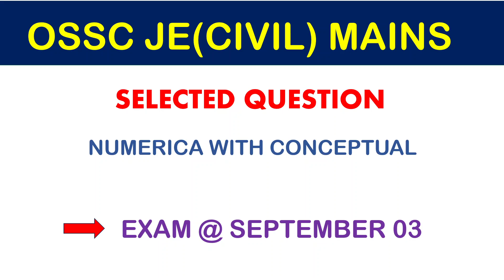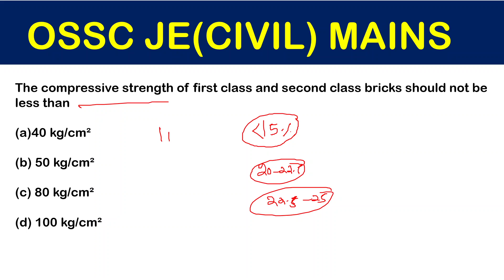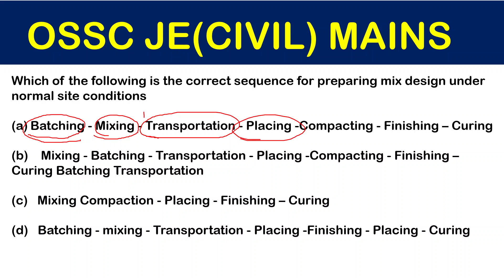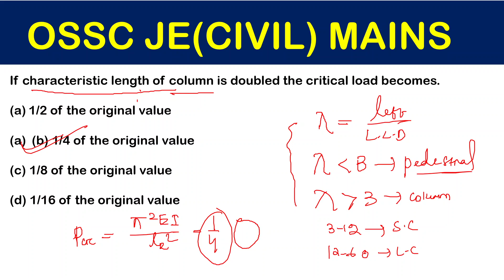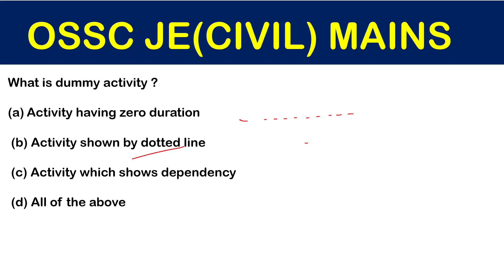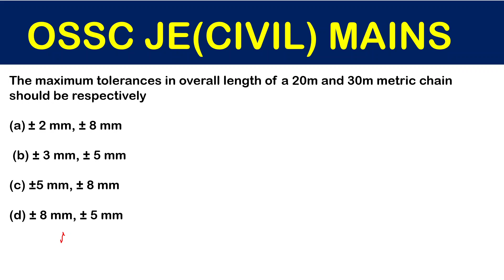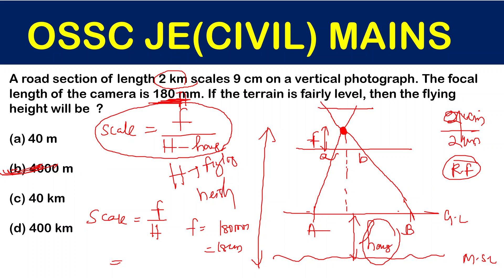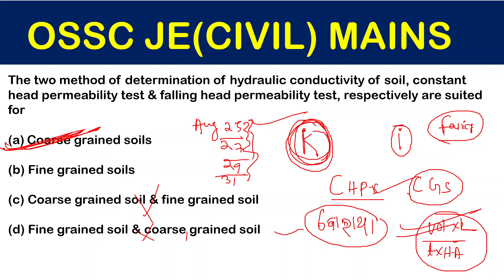OSSC JE CIVIL MAINS EXAM MOCK TEST 1 ANALYSIS#selectedquestions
mock Test is starting from Aug 25//27//29//31

To Download Pdf of all AE//JE Exams  Notes:-

Improve your knowledge with daily MCQ questions...always belive yourself...you are the best...keep studying..keep growing...
ODISHA TEACHER 2022
OSSC CGL Exam Preparation Strategy | Odisha CGL Strategy and Syllabus
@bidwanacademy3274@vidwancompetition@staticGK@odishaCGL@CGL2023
To Download Pdf of all General Awareness Notes:-